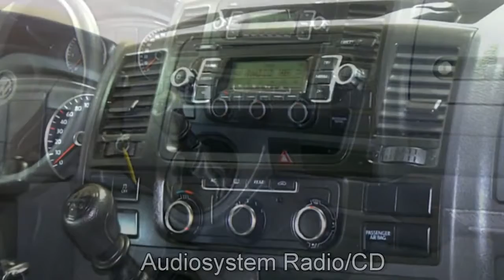Volkswagen Multivan 2,0 l TDI Multivan Startline BH025 Candy Weiß AUTOHAUS CZYCHY